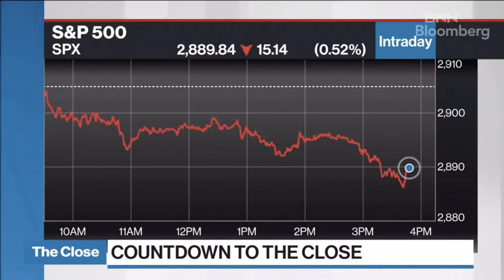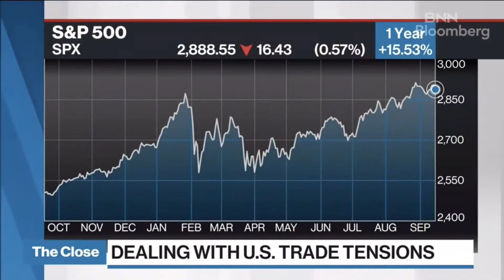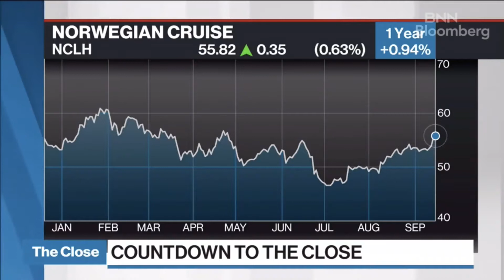There's No Good News Without China